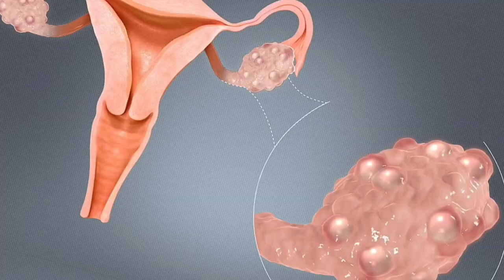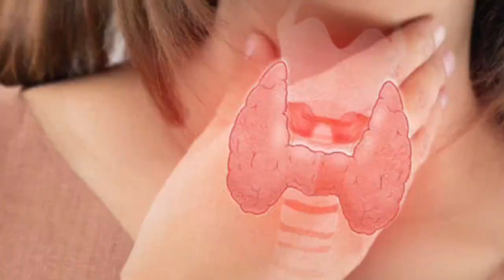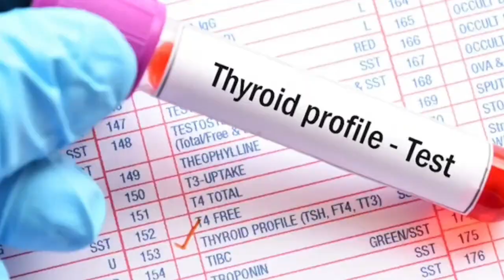سونف میں یہ دانہ ملا کر کھائیں Hyper. / Hypothyroid home remedy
I have shared best home treatment to cure thyroid either hypothyroid or hyperthyroid.
There are two home remedies  , you have to use any of these to get rid of thyroid disease permanently.

Remedy 1
Fennel seed
White cumin
Coriander seed (20g each)
Rock sugar 40g

Remedy 2

Fennel seed
Black cardamom
Both in equal quantity.
Take 1 tsp of mixed powder twice a day.